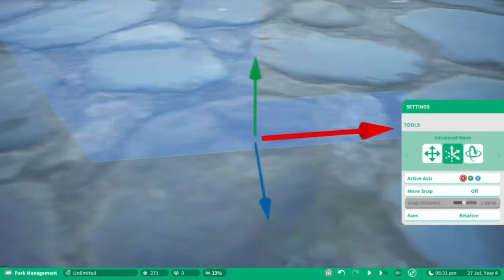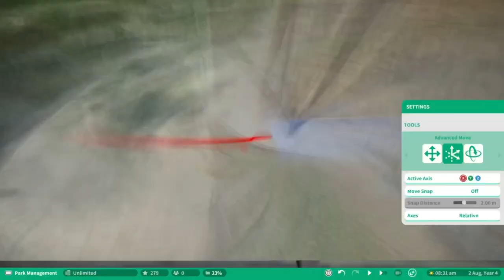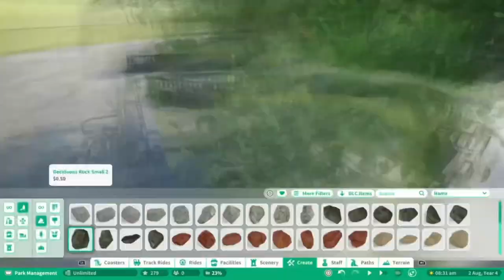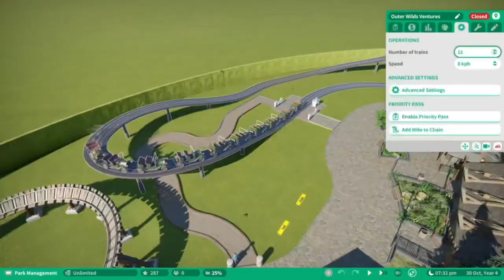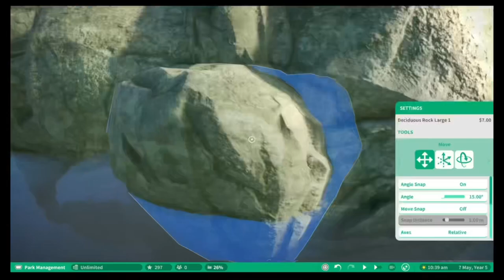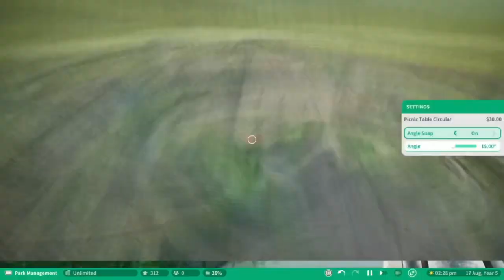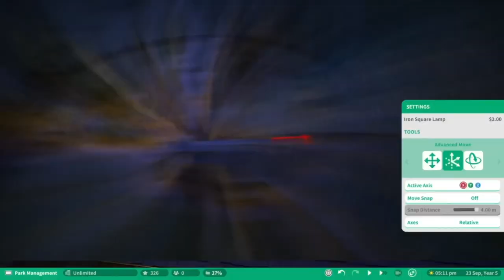•7•🍟FRIENDLY FRENCH FRIES - Planet Coaster Mini Park Speedbuild - BUILDING A SIMPLE PARK 🤓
Have you seen the other episodes in the series ? No ? Then here’s the link to the BUILDING A SIMPLE PARK playlist !

Here’s my channel presentation, just to be sure you’d like a new favourite friendly Frenchman in your life ;)

Take care. Dream big. À bientôt !

Dusk by Orchard Heights and Sierra by Orchard Heights were used thanks to iMovies.